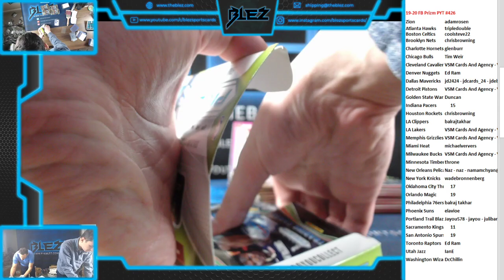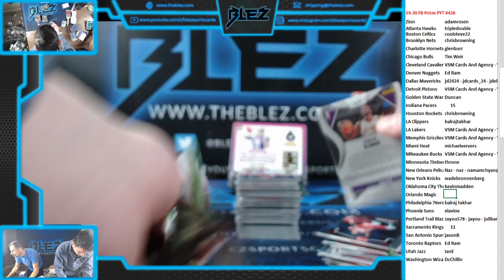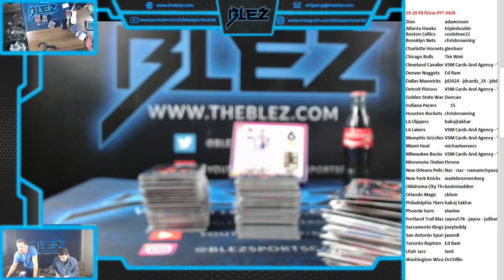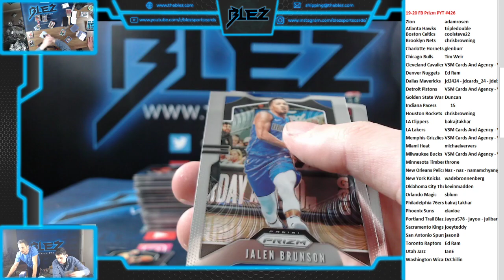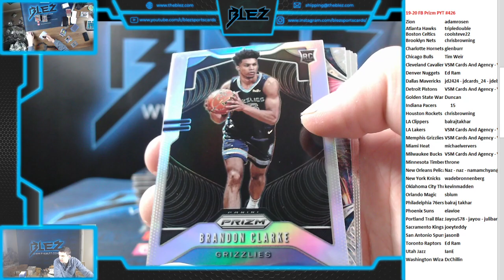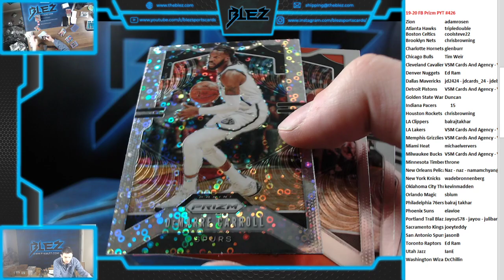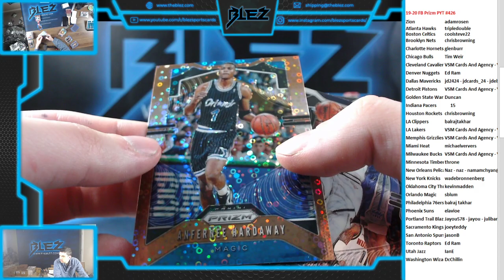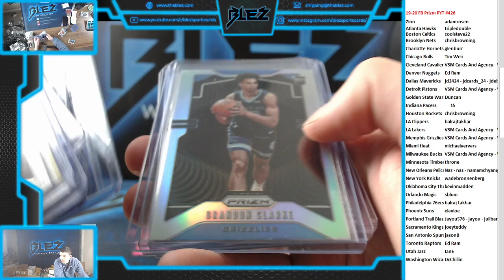19-20 Prizm Fast Break BSK 3 Box PYT #426